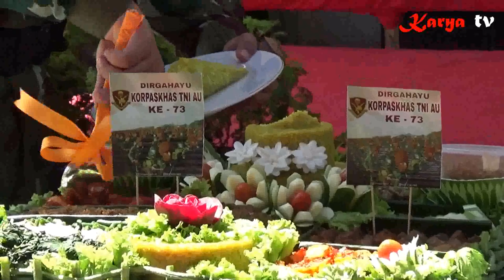Hut Korpaskhas Tni Au Ke-73 Tahun